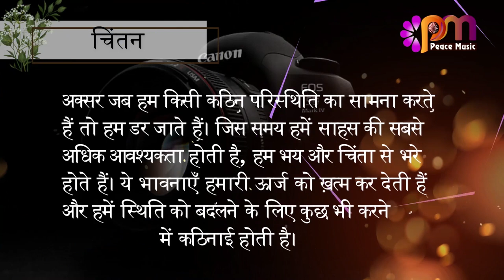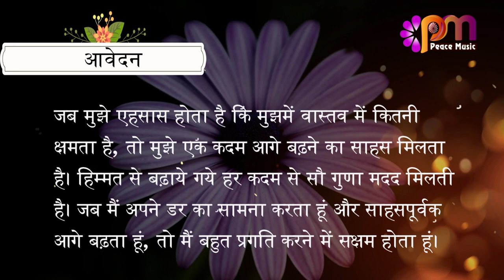19 अगस्त 2023 आज का सुविचार